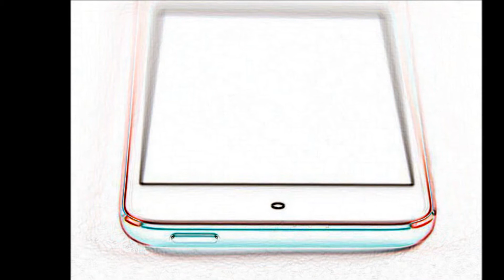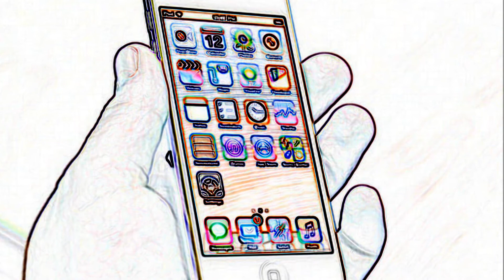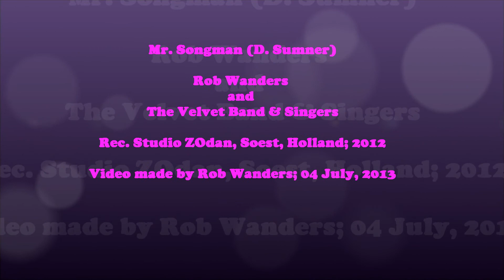Rob Wanders - Mr. Songman (D. Sumner)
and The Velvet Band & Singers. Rec. Studio ZOdan, Soest; Holland; 2012. Video made by Rob Wanders; 04 July, 2013